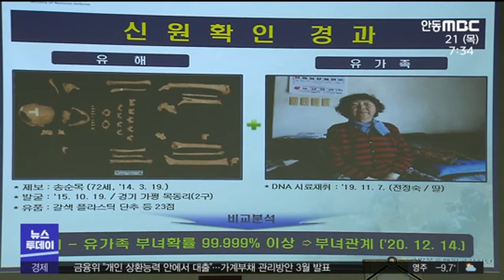70년 만에 유족 품으로/ 안동MBC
2021/01/20 17:17:12    작성자 : 한태연

◀ＡＮＣ▶
6·25 전쟁에 참여해 목숨을 바친
전사자의 유해가 70년 만에
유족의 품으로 돌아왔습니다.

국방부는 올해도 유해 발굴을 통해
유족을 찾아 주기로 했습니다.

한태연 기자가 보도합니다.
◀ＥＮＤ▶

◀ＶＣＲ▶
지난 1951년 6·25 전쟁에 참여했다
1.4후퇴 때 목숨을 잃은
고 전원식 일병의 유해가
전 일병의 고향인 청도에 도착하는 순간입니다.

사진도 없는 영정이 들어오자
행사장이 숙연해집니다.

흙이 묻은 검은 머릿빗과 녹이 슨 옷핀,
군복에 달린 14개의 단추 등 23점만이
전 일병의 유품입니다.

아버지 없이 70년 동안 살아 온
딸의 눈에는 눈물만 가득합니다.

◀ＩＮＴ▶전정숙(73)/고 전원식 일병 딸
"서러운 마음뿐입니다. 지금은. 무슨 이야기도
못하겠고, 아버지 얼굴도 못 보는..."

전사자는 지난 2015년 10월 경기도 가평에서
두개골을 포함한 완전한 유해 형태로

고 전 일병의 신원 확인은 지난 2000년
6·25전사자 유해 발굴 사업을 시작한 이후
157번째입니다.

아내와 두 살배기 딸을 남겨 두고
국가를 위해 전쟁터에 목숨을 바친
고 전 일병의 유해는 국립현충원에 안장됩니다.

6·25 전사자 13만여 명 가운데
유골이 발굴된 전사자는 만여 명.

국방부 유해 발굴 감식단은
아직도 수습되지 못한 채
이름 모를 산야에 잠든
12만여 명의 전사자를 찾아
가족의 품으로 돌려주고 있습니다.

◀ＩＮＴ▶허욱구 단장/
국방부 유해발굴감식단
"유가족의 시료 채취에 참여하시게 되면 6·25 때 전사하신 분들의 가족들을 찾을 수 있기 때문에 적극적으로 시료 채취에 동참해 주시길 다시 한번 부탁드리겠습니다."

경상북도는 신원이 확인된 유가족 가운데
40%인 62명인 경상도 지역에 살고 있고,
65살 이상 유공자들이 이용할 수 있는
공간이 없다며 국가보훈처에
국립보훈요양원 건립을 건의했습니다.

MBC 뉴스 한태연입니다.